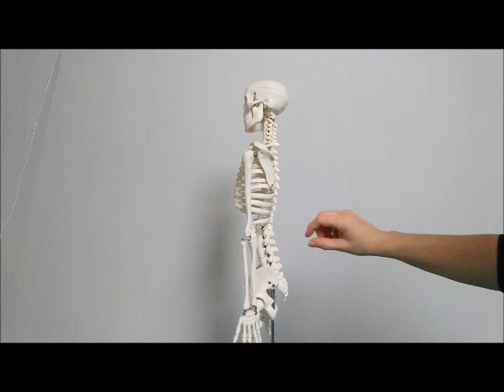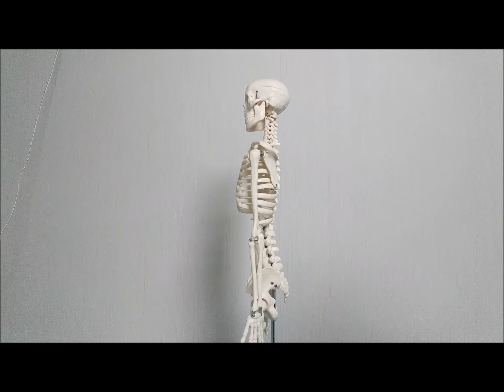Pilates für die Wirbelsäule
Eine Pilatesstunde mit ganz viel Bewegung und Spüren in der Wirbelsäule - sanft und trotzdem effektiv.
Musik mit freundlicher Genehmigung von MOVE YA!